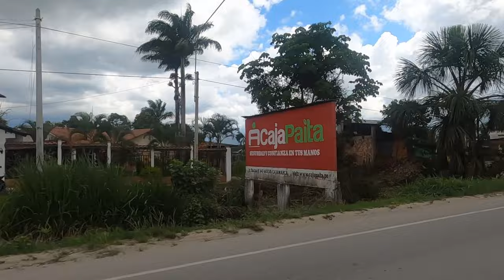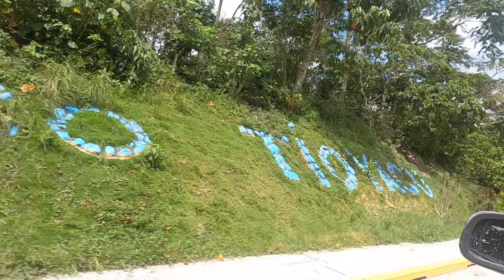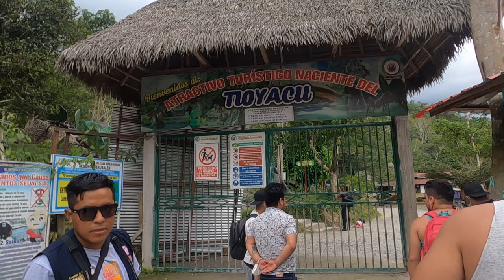Ruta Rioja - TIOYACU - 4K conociendo un poco de nuestra Selva peruana JALPY REC Entertaiment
RUTAS DE RIOJA - TIOYACU